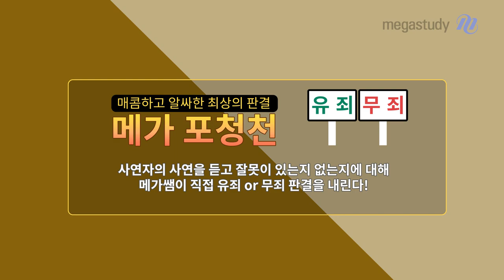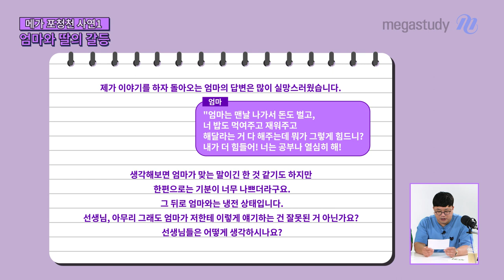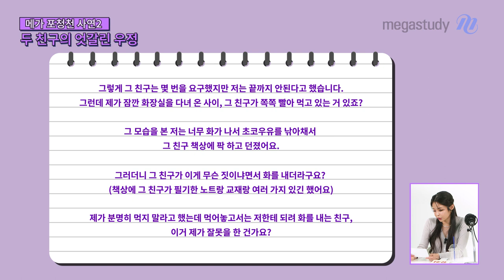[메가스터디] 고12 메가스토리 - 매운맛좀보아라디오 시즌2 - MBTI T/F대전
메가스토리 신규 영상 大.공.개!
T와 F의 알싸한 ♨MBTI토크♨

T 대표 주자 - 수학 이현수, 영어 이정민
F 대표 주자 - 국어 서영우, 수학 장미리
네 명의 선생님이 매콤하고 알싸한 토론을 위해 만났다!

메가쌤들의 화끈한 MBTI 토크가 궁금하다면

- 메가스토리 시리즈를 더 알고 싶다면?